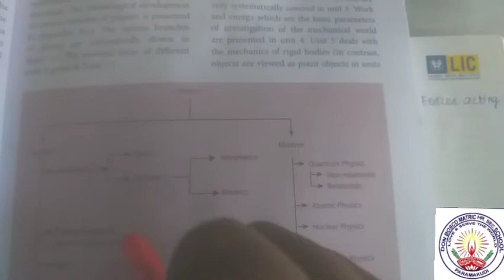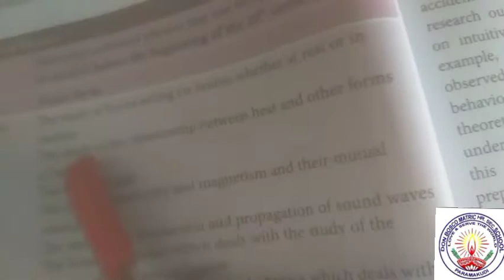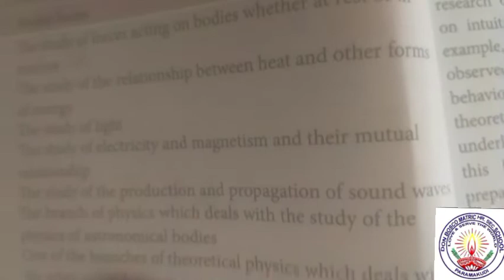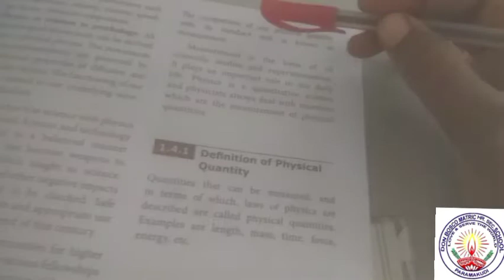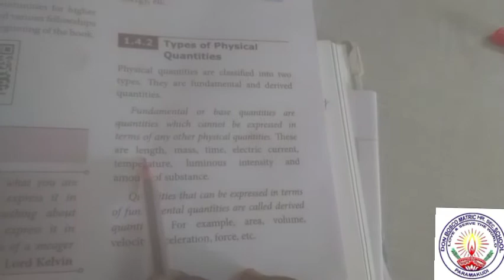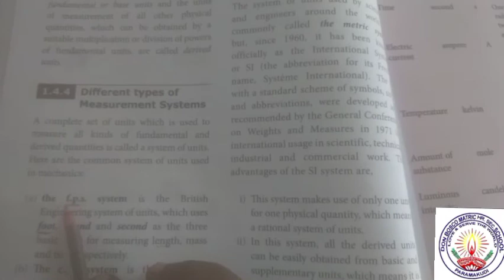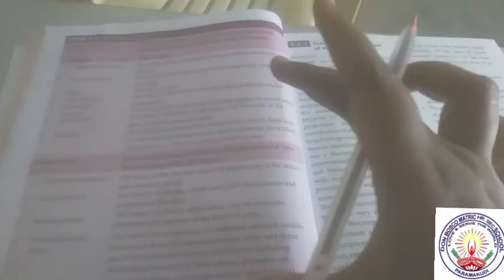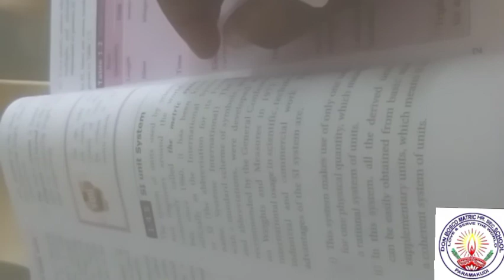XI Std. Physics Unit 1 Nature of Physical World and Measurement Ms.Suguna Mam 17092020